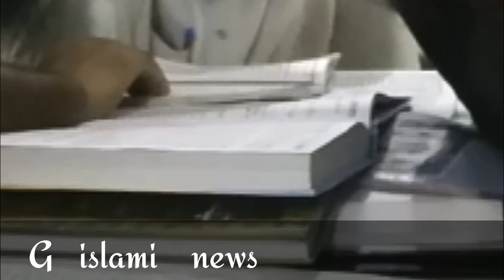Bandh lena tirange ka sar par kafan l Nazam » Qari muzammil husain. Kusmi chattisgarh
G Islami News aapka istiqbal karta hai

Mai Muhd. Tasleem Miftahi

Aur ham aapke liye zaroori malumat late rahenge bas aap hamse jude rahe jisse ham aapko deeni aur dunyavi har tarah ki zaroori malumat se pal pal agah karte rahe

more videos list